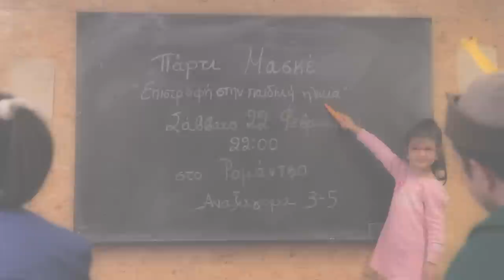ACTIVISTA MASKE PARTY 22/2/2014 - ΕΠΙΣΤΡΟΦΗ ΣΤΗΝ ΠΑΙΔΙΚΗ ΗΛΙΚΙΑ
Τι αγαπούσες πιό πολύ όταν ήσουν παιδί; Ντύσου κι έλα στο καθιερωμένο πάρτι της εθελοντικής μας ομάδας ACTIVISTA, το Σάββατο 22/2 στις 22.00 στο Ρομάντσο (Αναξαγόρα 3-5).

Σκηνοθεσία: Adel Sanoussi